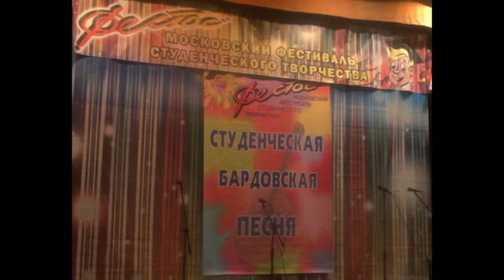Рижское взморье (исп ансамбль КСП МИРЭА) ФЕСТОС2013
"Рижское взморье" стихи Ю.Левитанский,  музыка  Е.Саран. Исполняет ансамбль КСП МИРЭА. ЦДРИ г.Москва. Ведущий концерта- Татьяна Маталина. Московский Фестиваль Студенческого Творчества ФЕСТОС-2013. 18 апреля 2013г. Записал Владимир Кухарёнок